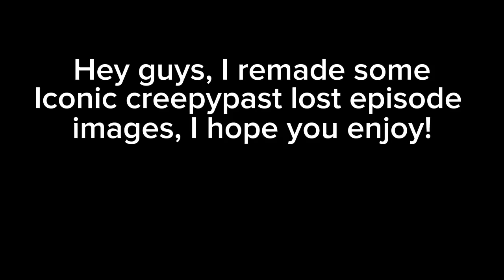I Redesign Infamous Creepypasta Lost Episode Images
this toke a bit, it would be very appreciated if you liked or sub